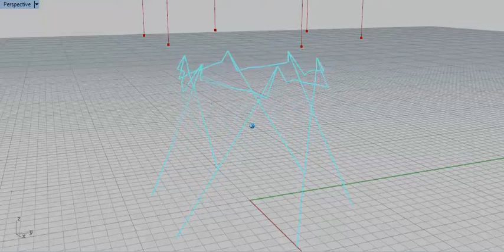soft tensile torsion model going wonky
My model of tensile torsion over a rotary cylindrical net, works for a wee while but goes wonky on it's axis just after settling.